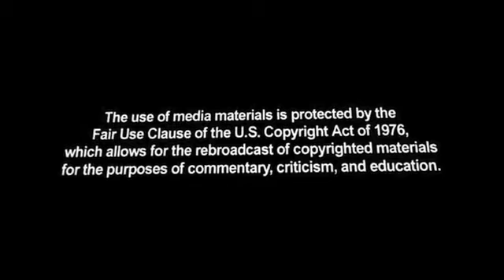Hatch Calls Obama 'Theologian-in-Chief'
Sen. Orrin Hatch (R-Utah) criticized President Barack Obama yesterday for using religion to justify increasing taxes and for politicizing the National Prayer Breakfast.

Speaking at the annual National Prayer Breakfast, Obama talked about his goal for the wealthy to pay more in taxes.